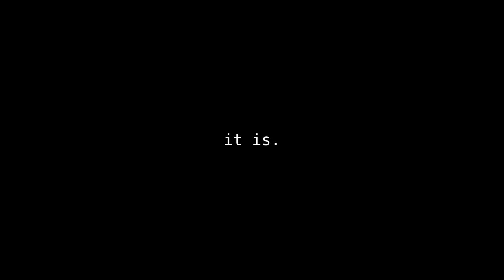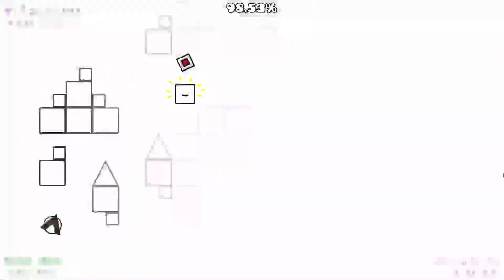One of the COOLEST INSANE DEMONS - Klutz by para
Klutz is an insane demon that I found to be really fun and also one of the coolest looking, with some really cool effects.
I also fluked it from 54 smile

Thumbnail and editing both by me

LEVEL INFO:
Level name and ID: Klutz - 69732501
Creator: para
In-Game Rating: Insane Demon
Personal Enjoyability: 9/10
Attempts: 1,769
Recommend? Yeah

NOTE: None of the music in any of my videos, including this one, is owned by me (unless it is a song created by myself).

All content that is uploaded on my channel is owned by myself. Please directly ask me to use my content in any sort of way before using it. There will be a high chance of me saying yes, but I would still appreciate you asking c: